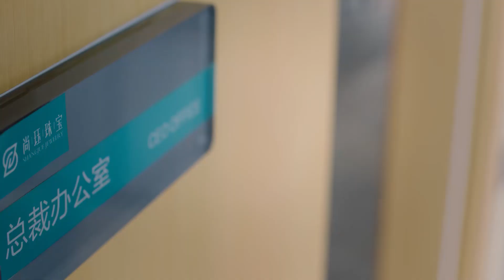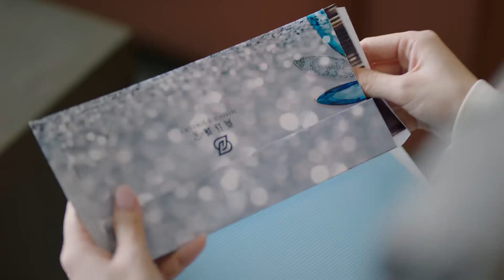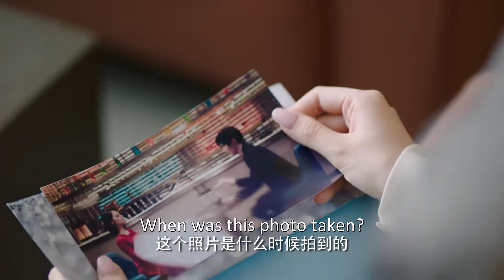灰姑娘醉酒强吻霸总，内衣内裤到处乱扔，一晚上竟用了八个避孕套！| 大约是爱2🍨 撒糖LIVESweetLIVE🍨